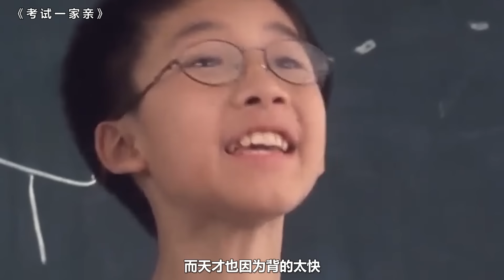宋丹丹、傅彪主演的喜剧，很少有人看过，传神演绎市井小人物！